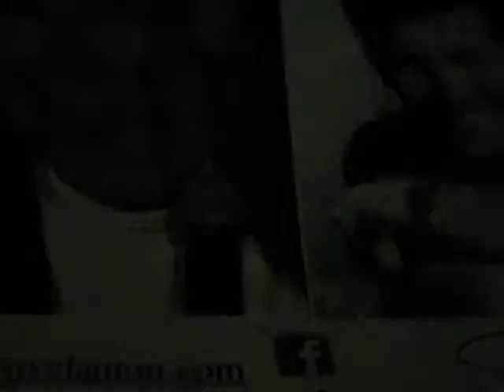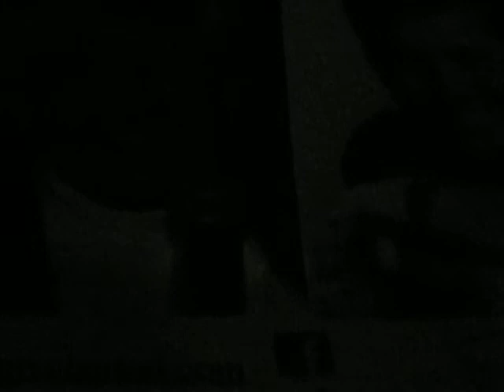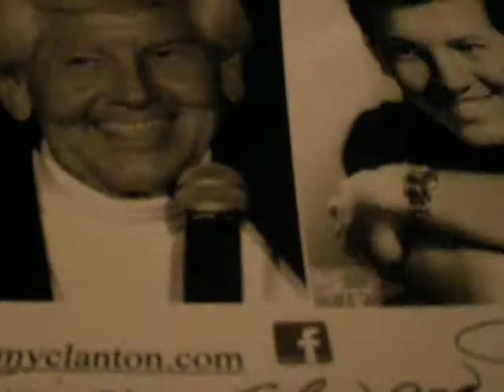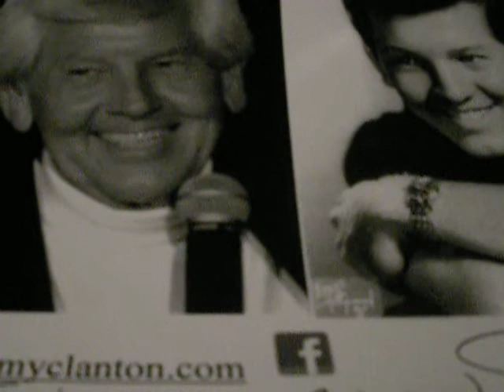JIMMY CLANTON INTERVIEW PT 2 TEDDY SMITH WPAT NY J PETRECCA PROD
the teddy smith  fri nite radio reunion on wpat radio, go to wpat930am.com every friday nite at 7pm to 8pm or 9pm for great music and interviews, a jim petrecca production